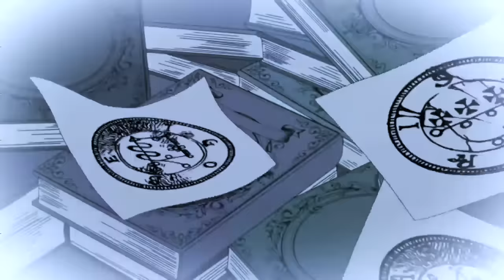KOLLEGAH - MIND OVER MATTER (Official Video)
FREE SPIRIT

OUT NOW

MIND OVER MATTER VIDEO: KOLLEGAH